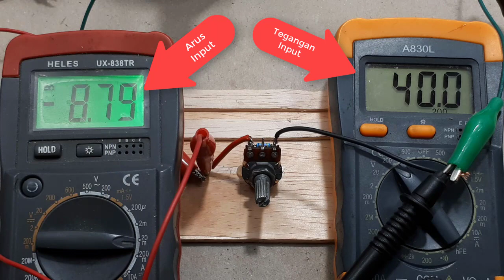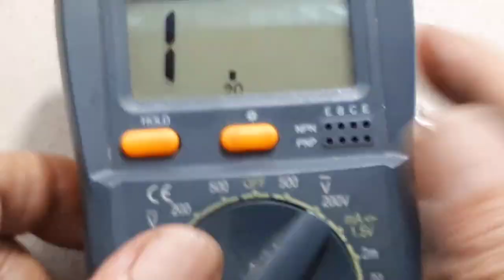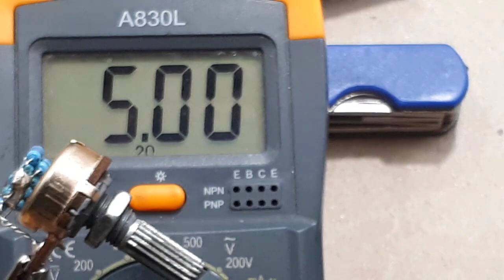Cara Merubah Potensiometer 1/4W jadi 2W Ide Kreatif Elektronik DIY Potensiometer 2W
Video ini menerangkan cara membuat potensiometer 1/4 watt dirubah menjadi 2 watt.
Caranya kita hanya mempararel potensiometer dengan resistor.
Agar tidak salah dalam penggunaanya, simak video ini.